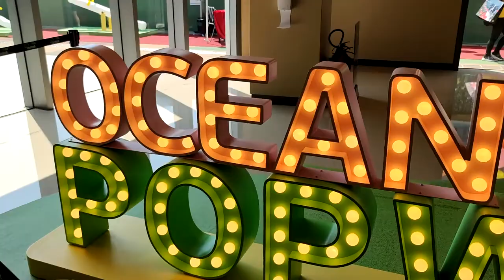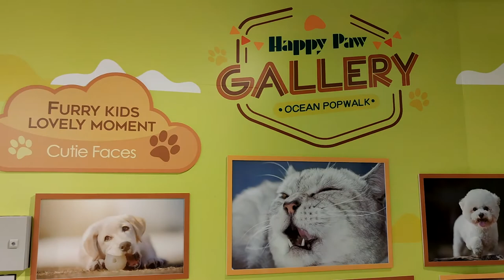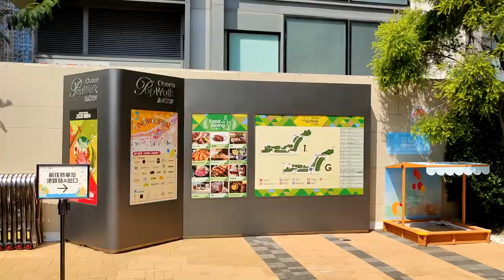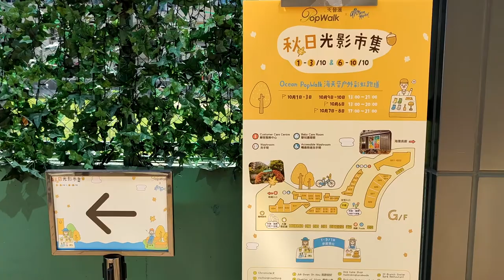「秋意．逸閒之旅」@Ocean PopWalk - 2021年10月02日